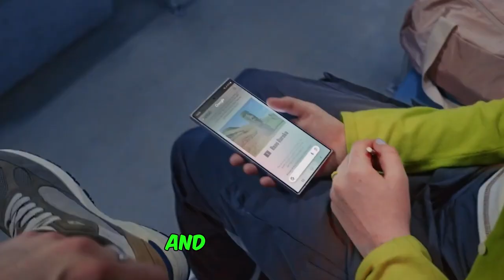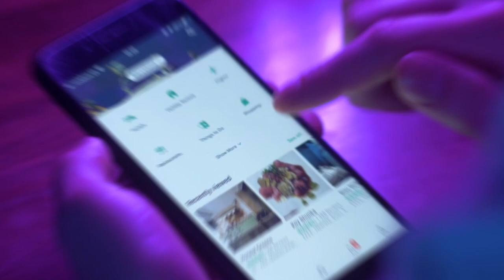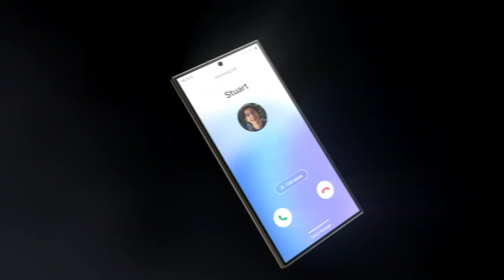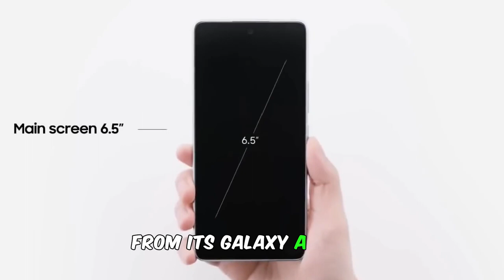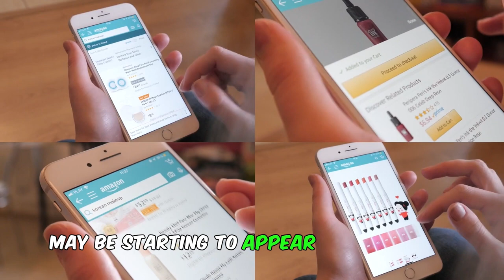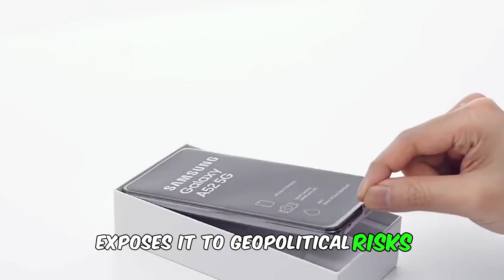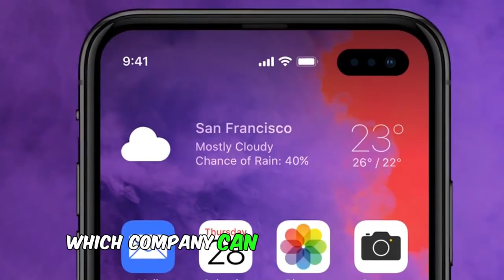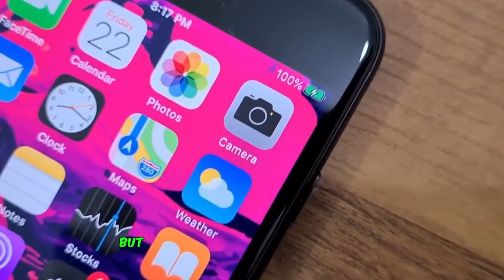Samsung's Power Play: Plotting to take control of Apple's throne | Unveil Info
Unveil the captivating rivalry between Samsung and Apple in the smartphone market with our latest video. From Samsung's rise from cheap knockoff phones to challenging Apple's dominance with innovation and strategic expansion to Apple's formidable position with innovation and brand loyalty, we delve deep into this intense battle for supremacy. Explore Samsung's diverse product lineup and global reach, focusing on value, which significantly threatens Apple's stronghold. However, the competition continues, and both giants continue to innovate and adapt. Stay curious and informed in the ever-evolving world of technology!